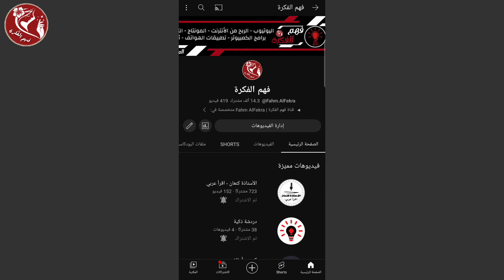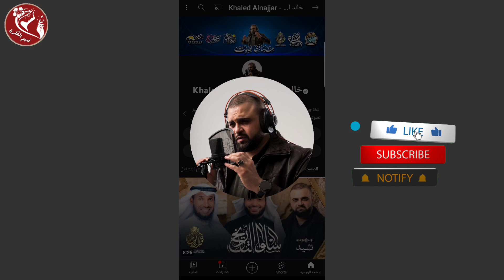تكبير وتصغير لوجو القناة من الهاتف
ــــــــــــــــــــــــــــــــــــــــــــــــــــــــــــــ
◀ البرامج المستخدمة في المونتاج 📸:
● موقع (  Canva ) .